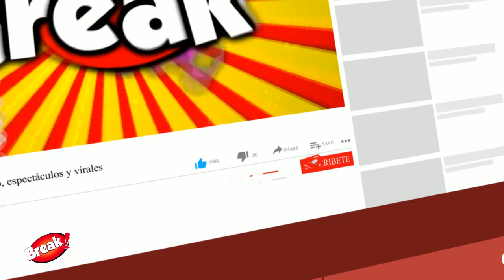GATO CUBA Y ALE VENTURO FUERON AMPAYADOS CENANDO JUNTOS TRAS SEPARARSE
¿Renació el amor? Rodrigo Cuba y Ale Venturo se encuentran nuevamente en boca de todos, pues pese a que la empresaria 'choteó' olímpicamente al futbolista al decir que no volverían, ahora la historia seria otra ya que fueron vistos juntos otra vez.